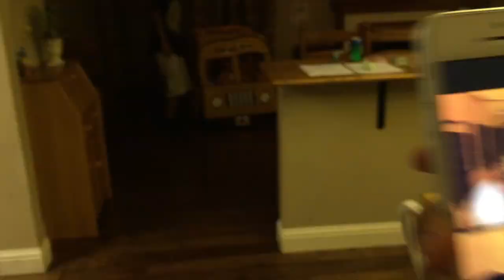Hoodrats: Part 1 (The Hit)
When 2 hoodrats are looking for a bitch ass pussy ass nigga named Mike, some crazy shit happens.